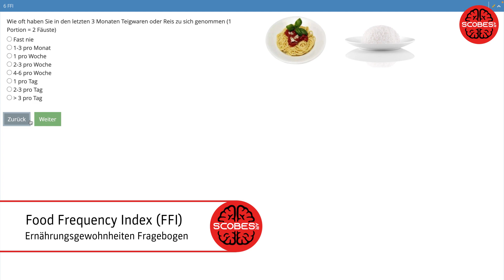SCOBES-AR | FFI - Food Frequency Index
Forschungsprojekt SCOBES-AR
Prototyp eines Screening-Instruments, mit dem kognitive und körperliche Einschränkungen im höheren Lebensalter (60+) frühzeitig erkannt werden sollen.

Dieses Video zeigt das Testverfahren FFI (Food Frequency Index) im Einsatz im SCOBES-AR Screenings-Instrument.

Kontakt Leitung User Centered Design und Programmierung

FH JOANNEUM
University of Applied Sciences